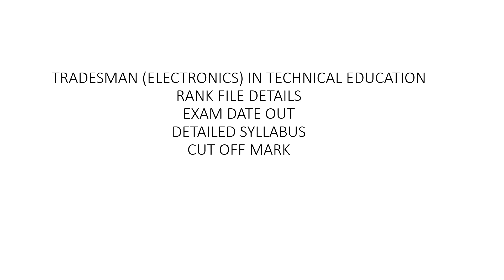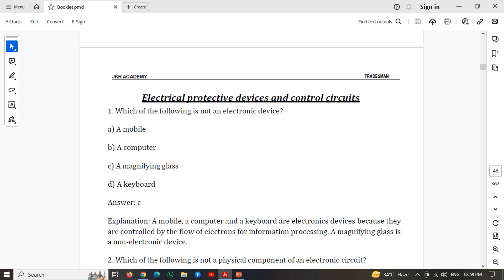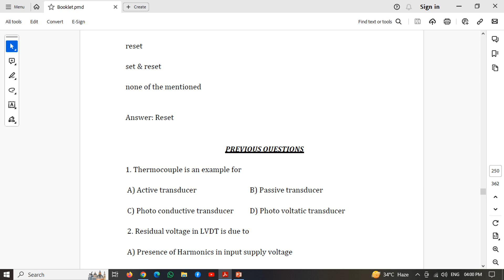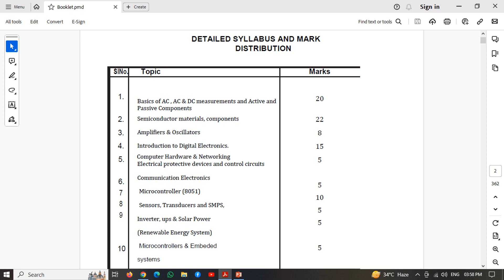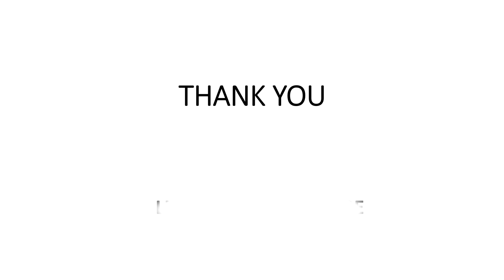TRADESMAN ELECTRONICS/DETAILED SYLLABUS/EXAM DATE OUT/CUT OFF MARK/DETAILED CLASS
ASSISTANT/CASHIER/JA/LDC(KERAFED(APEX SOCIETY/JUNIOR SYSTEMS OFFICER/BEAT FOREST OFFICER/WOMEN CIVIL EXCISE OFFICER/ASST . MOTOR VEHICLE INSPECTOR/ JUNIOR INSTRUCTOR/Typist/ PROGRAMMER/SYSTEM ADMINISTRATOR/SYSTEM ANALYST/COMPUTER PROGRAMMER/
 coaching

JAYAKRISHNAN PR
PRINCIPAL JKR ACADEMY